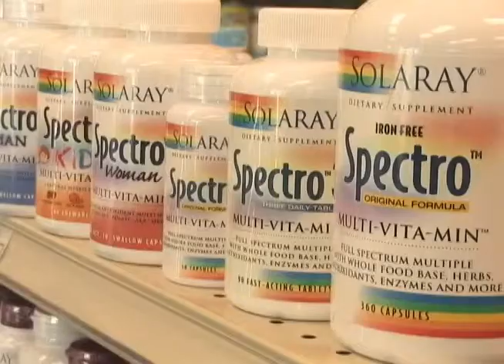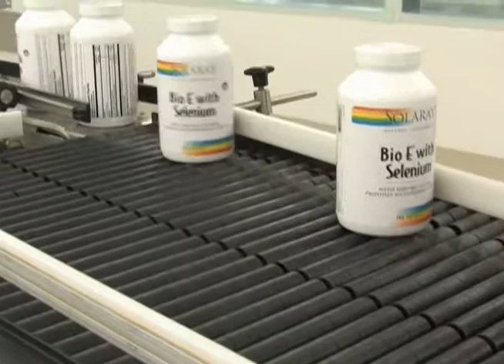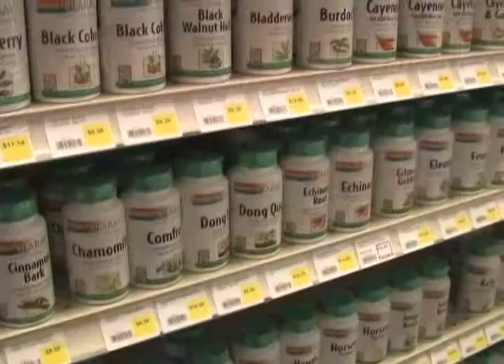The Art of Living TV Features Solaray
The Art of Living TV show inspires viewers to seek and find new ways of living.  It encourages the audience seek out and enjoy new activities, grow through socially responsible volunteer opportunities, travel to unknown places or just stay at home and enjoy what they have. Producers take pride in sharing successes of businesses which challenge customers, students and travelers.